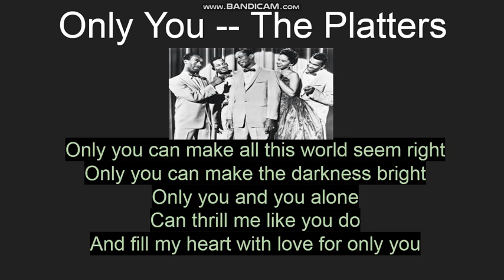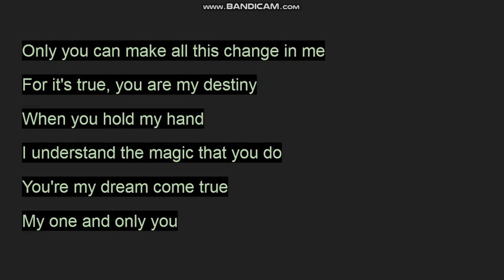Only You -- The Platters -- Lyrics